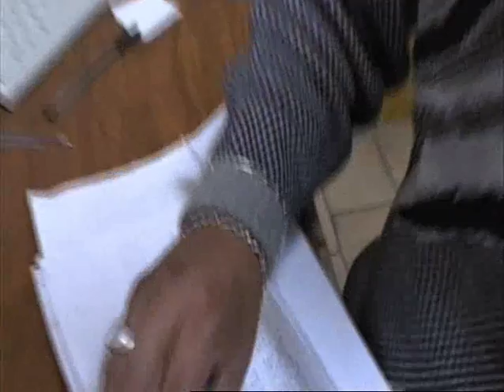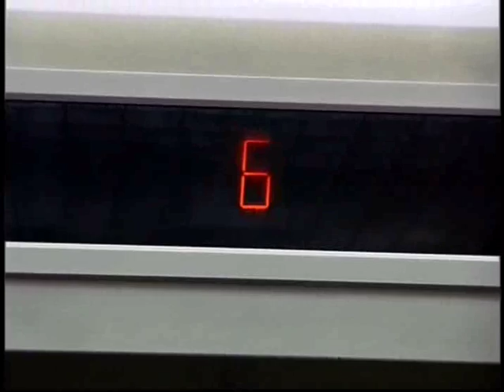2 policías, seguimiento de 9 meses cuando vino Giuliani, Gringo Crimebusters. BBC 2003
Ebrard antes de ser Jefe de Gobierno, cuando vino Giuliani.